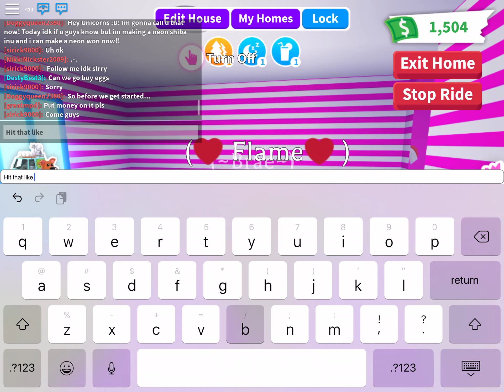I MADE A NEON SHIBA INU!!!!! ~Braelynn’s ROBLOX World~